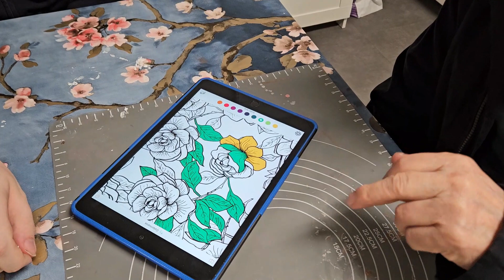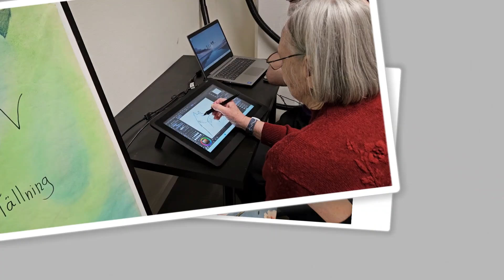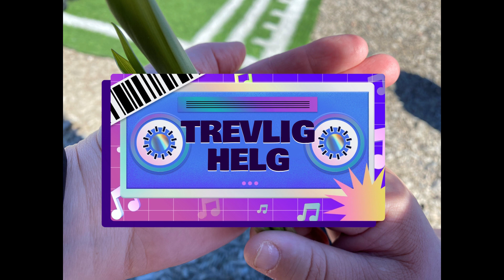V19 (2024)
Veckosammanfattning V19 (2024)
Dialog DV, en privat utförare av daglig verksamhet i Örebro.